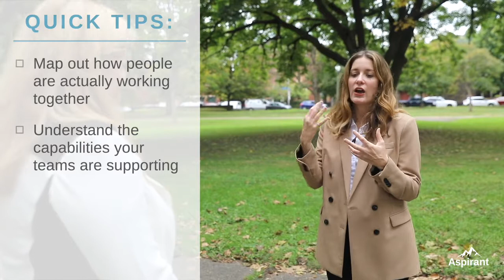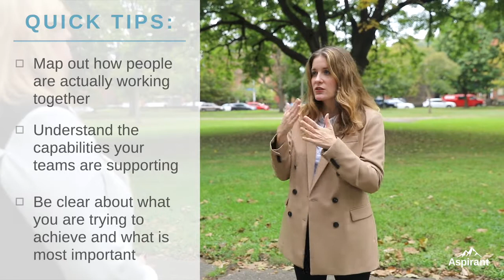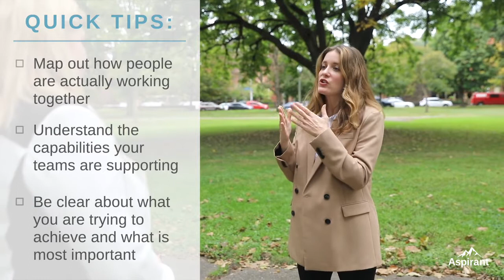Aspirant Walk & Talk: Operating Model & Organization Design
This Walk & Talk series was created to show the power of our cross-functional approach. Aspirant management and technology consulting has earned a strong reputation for delivering sustainable results by way of this integrated expertise.

We partner with our clients to implement practical solutions across a comprehensive set of practices:
- Strategy & Transformation
- Talent Strategy & Acquisition
- Organizational Effectiveness
- Marketing & Innovation
- Mergers & Acquisitions
- Digital Transformation
- App Development & Integration
- Microsoft Cloud Solutions
- Program & Project Leadership